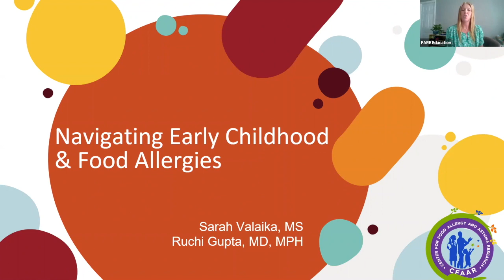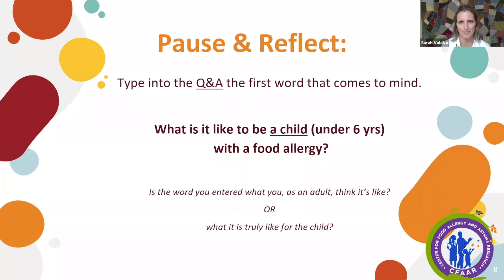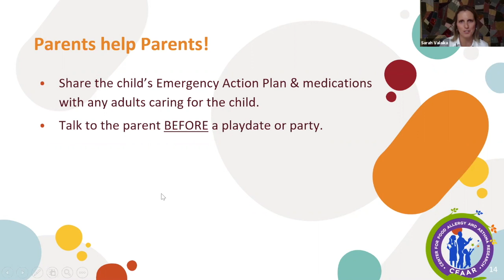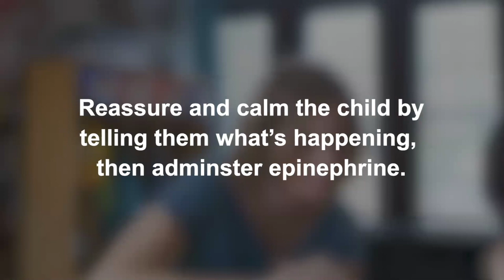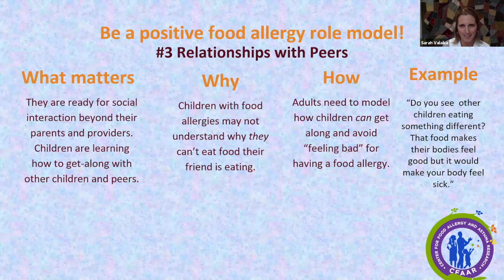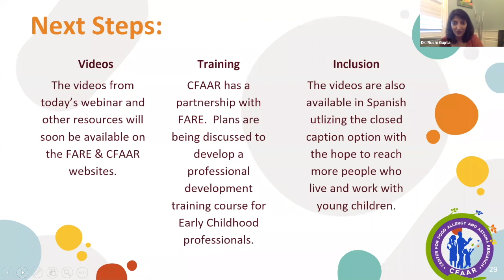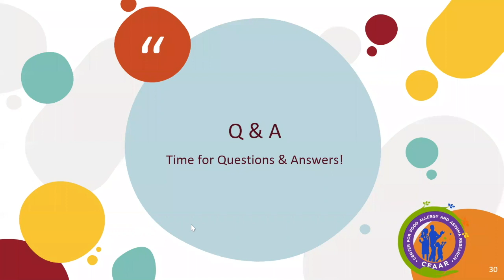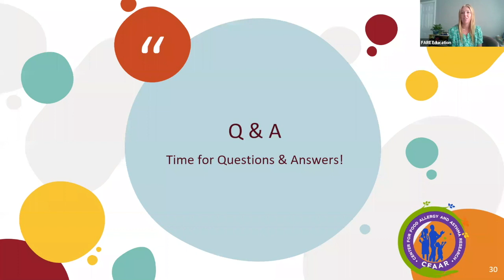Navigating Early Childhood and Food Allergies